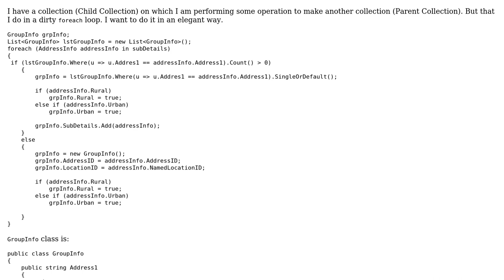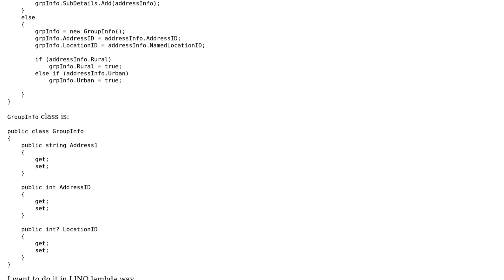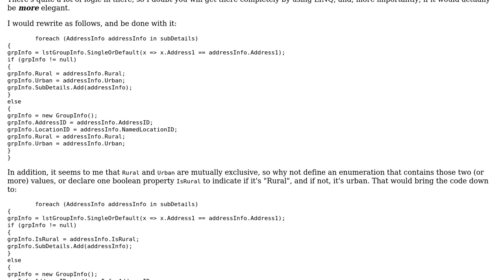Code Review: Improve grouping in LINQ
With thanks & praise to God, and with thanks to the many people who have made this project possible! | Content (except music & images) licensed under CC BY-SA | Music | Images & others | With thanks to user Willem van Rumpt user Samuel Slade user MegaMind and the Stack Exchange Network Trademarks are property of their respective owners. You are responsible for your own actions.